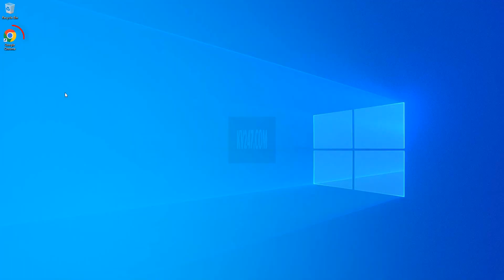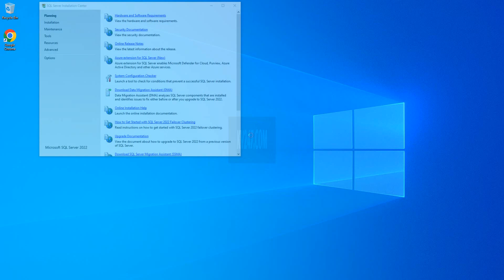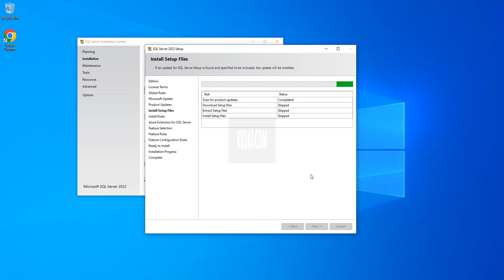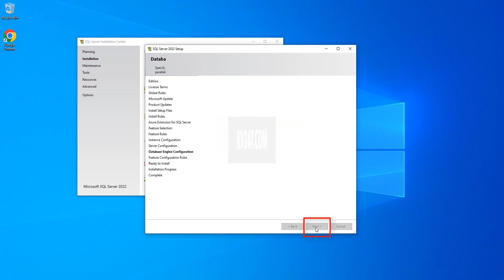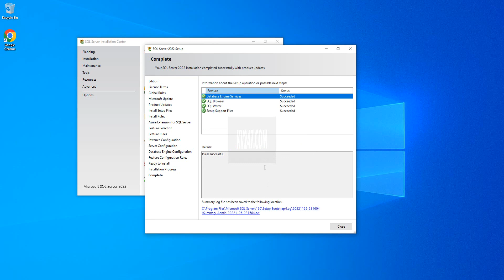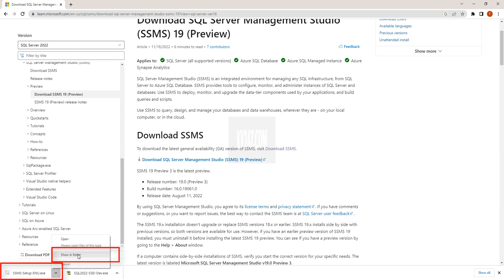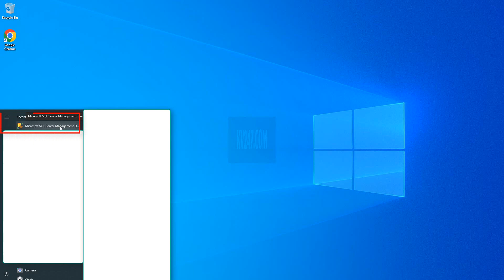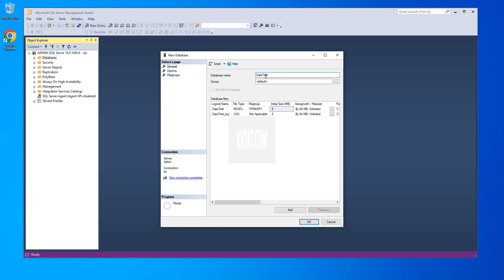Install SQLServer, SSMS - SQL Server Management Studio